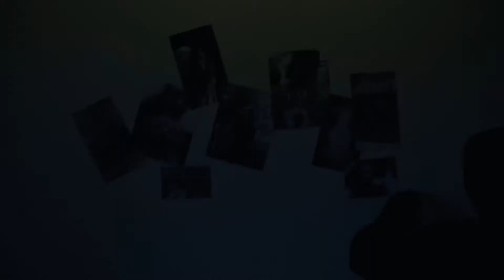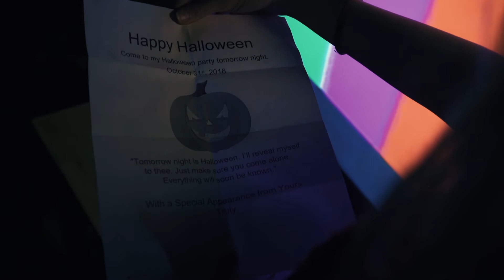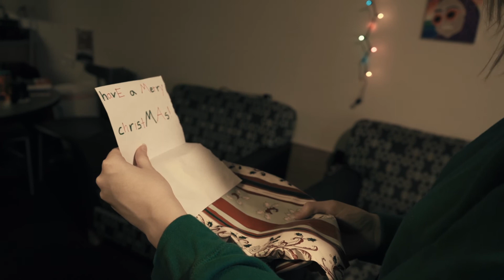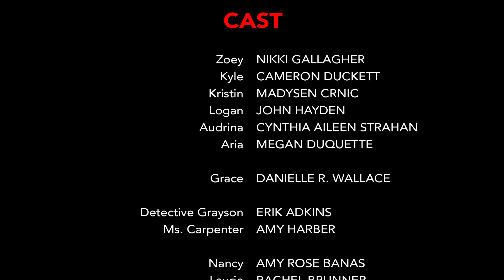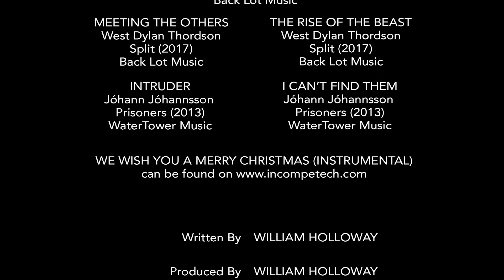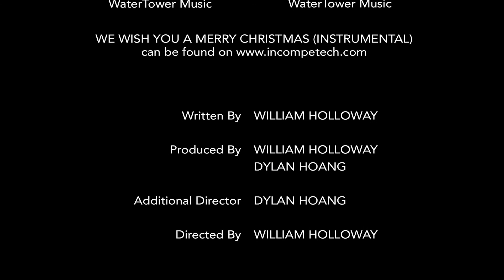KILLER UNIVERSITY 2.7 - What Ever Happened to Teenage Grace?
The final killer and their backstory is revealed.

CAST
Nikki Gallagher
Madysen Crnic
Cameron Duckett
John Hayden
Danielle R. Wallace
Matthew Rhodes
Marie Brock
Erik Adkins
Erica Souza
Amy Harber
Kristen Watson
Samantha Morones
Mary Barber
Amy Rose Banas
Rachel Brunner
Alexandra Miles

Aster Lee
Dylan Hoang

SOUND
Nathan Jimenez
Ryan Silver

EDITING/SOUND EDITING/MIXING
Dylan Hoang

MUSIC
Various Artists
(individual tracks available in end scroll)